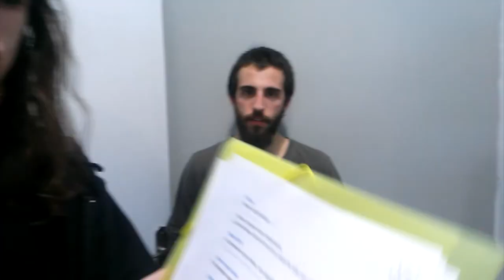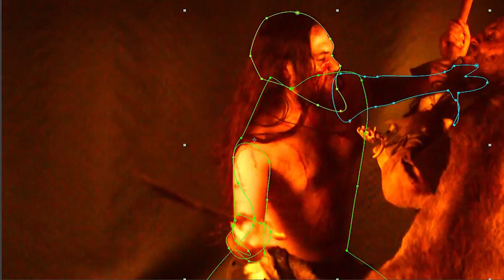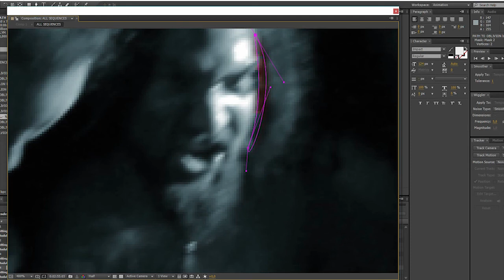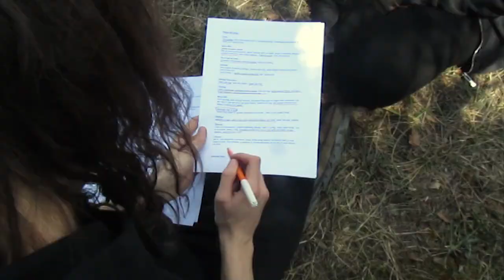Frozen Shield - Path to Oblivion (Making of)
Behind the scenes footage of the production and postproduction process during the making of the Path To Oblivon music video.

mix of 'Green Beards' and 'Harvest Of Deceit' both belonging to the Deafening Woods EP of Frozen Shield.

Cast:
Main character: Hector Torres
Woman: Rose Avalon
Main Antagonist: Marcos Leal
Henchmen: Adrián Gonzalez, Roger Alcántara.
Guest Drummer: Ivan Bosch (our current drummer is Arnau Salto)

Filming Team:
Cameras: Ian Fontova, Barbara Balcells, Isaac Solanas
Make up artist & Costume supervisor: Júlia Cruzán
Lighting technicians: Javier Saiz, Jesús Vargas

Greetings to:
Alejandro Ibáñez, Kim, Carmina, Juan Pedro Tellechea, Mario Rubio, David Guàrdia, Jordi Solanas, Leonor Tamayo.

Frozen Shield are:
Isaac Solanas – Guitar, Clean Vocals
Marc Olesti – Guitar, Chorus
Xavi Pascual – Harsh Vocals
Cristina Ramos - Keyboards
Arnau Salto – Drums, Percussion
Andrea ‘Hiza’ Bonet – Bass, Chorus

Frozen Shield
Epic Symphonic Viking Metal
from Barcelona